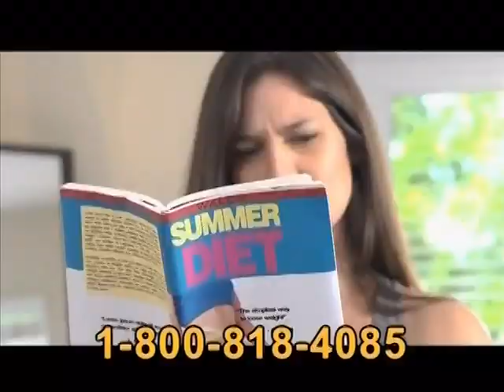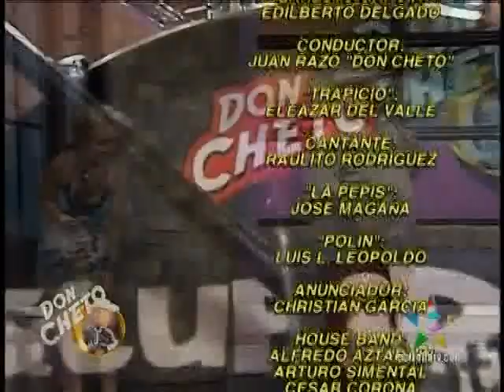El Show de Don Cheto TV - GERARDO LOPEZ